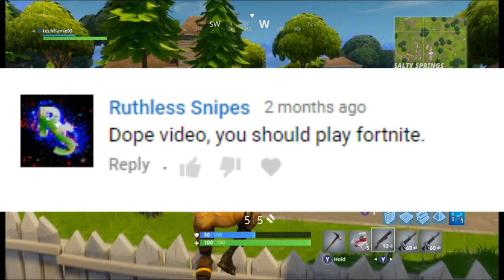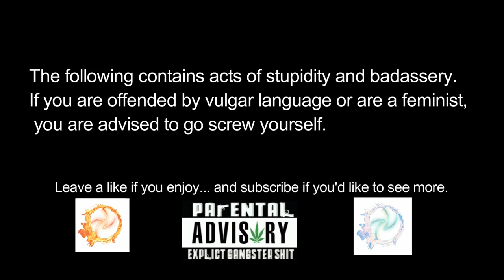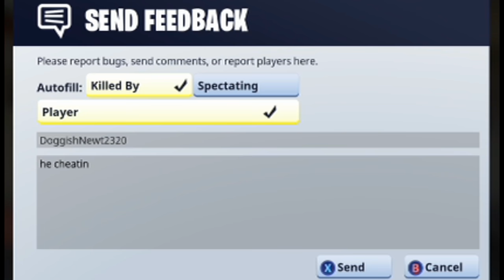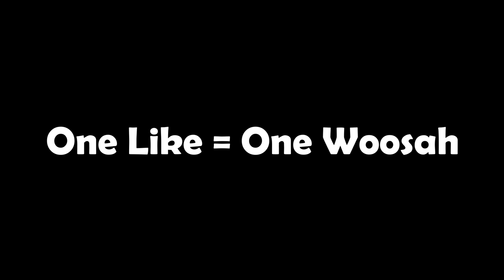FORTNITE CLOSED BETA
●▬▬▬▬▬▬▬ OPEN ME ▬▬▬▬▬▬▬●

●▬▬▬▬▬▬▬ SONGS USED ▬▬▬▬▬▬▬●
Clinically Insane By Nightwalker Lots